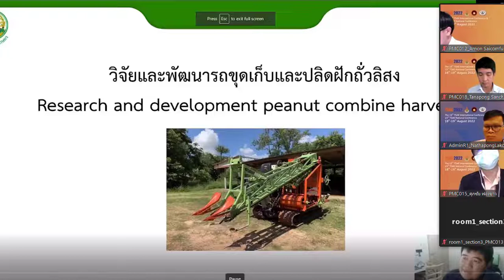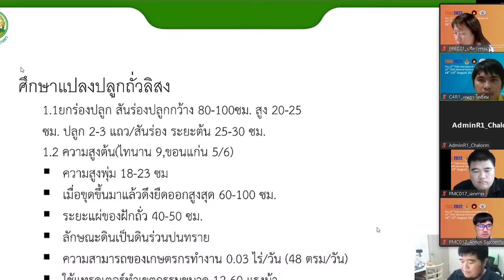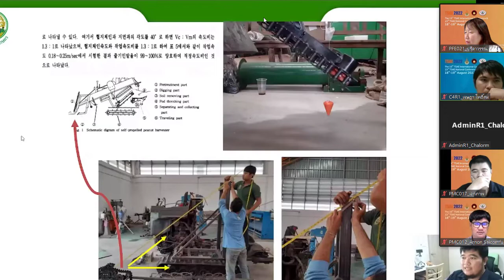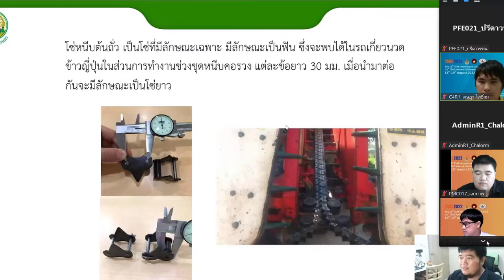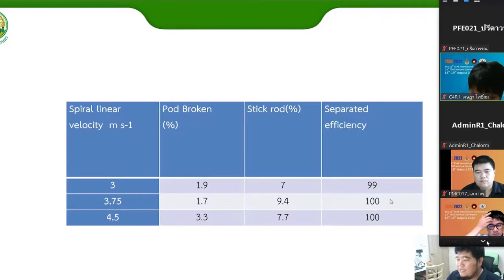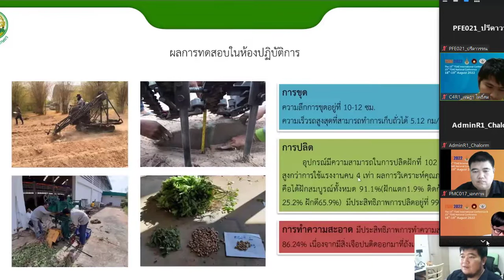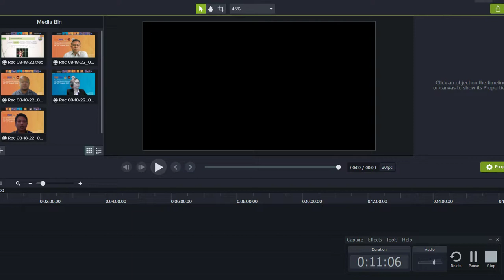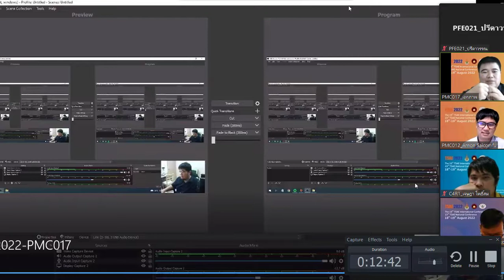การวิจัยและพัฒนารถขุดเก็บและปลิดฝักถั่วลิสง โดย เอกภาพ ป้านภูมิ